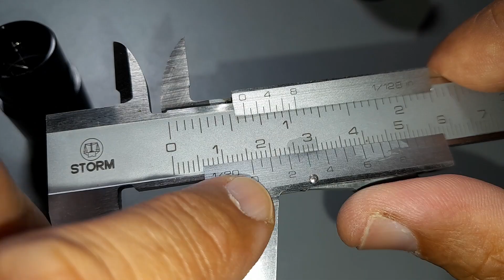How microscopes eyepieces are different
In this video, I dive into the often-overlooked topic of microscope eyepieces. While most people focus on the objectives, eyepieces play an equally important role in determining the quality of the image you see. I compare different eyepieces, discuss key factors like field of view and eye relief, and explain how they affect your viewing experience.